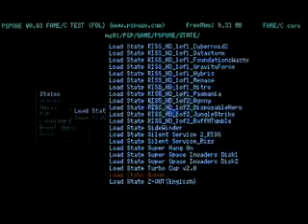PSPUAE 0.72 FAME C XENON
This video shows PSPUAE 0.72 FAME C, An Amiga emulator for psp running Xenon.

Running well with good sound, just missing that extra 10% speed though, damn it!